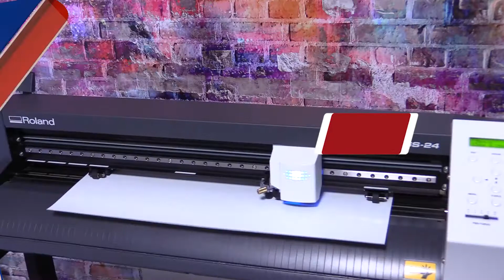COLOR CHANGE PU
Ready for something new and different? How about changing colors in real time! Now you can make heads turn when stepping out with the Color Change PU HTV! Have you ever wondered how sunlight makes things change color? How beautiful and vibrant things become? Our Color Change PU HTV has the ability to transform designs from white while indoors to a cool color when exposed to the sun or UV light.